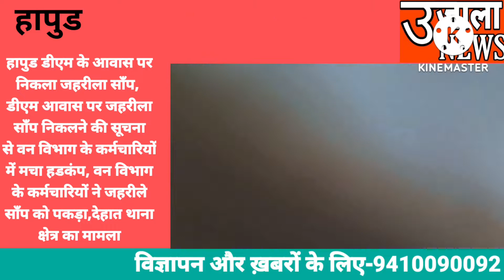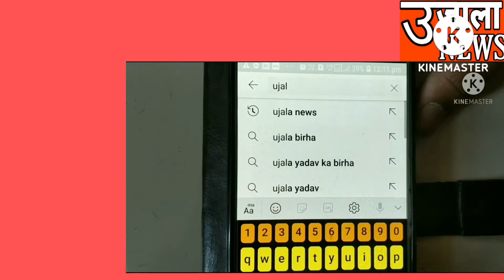हापुड||डीएम के आवास में निकला जहरीला साँप, कर्मचारियों में मचा हड़कंप